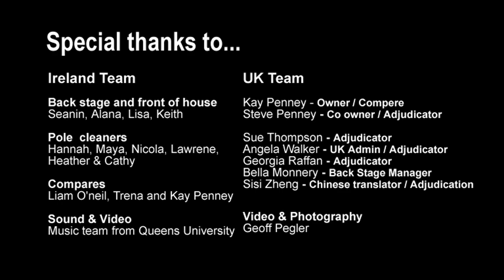Haruna Matsunami JAPAN Females WINNER - World Pole Championships 2019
Haruna Matsunami JAPAN 1st Place female category. Winner Best Entertainer and Best Tricks Award

World Pole Sport Fitness Championships – Belfast, Ireland 2019
Attracting pole athletes since 2005 - Overcoming stereotypes and misconceptions.

Host Eilionior Fegan - Polercise Ireland